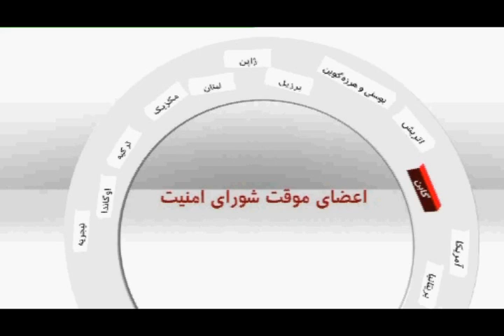تنظيم پيش نويس قطعنامه و واکنش تند رژيم